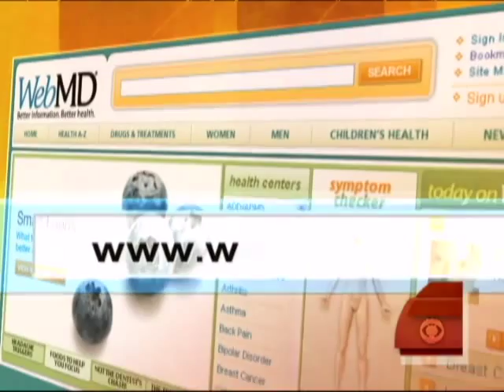Doctors Commonly Give Placebos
A recent study shows doctors prescribe pills to patients for the benefit of "the placebo effect" almost fifty-percent of the time. Dr. Ezekiel Emanuel from the NIH explains to Harry Smith.